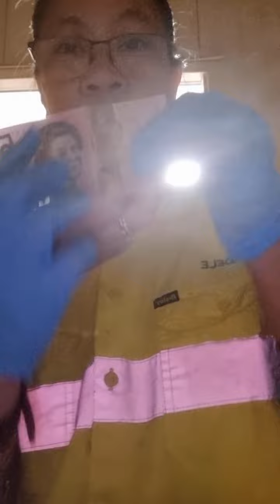working hard to buy Toyota Prado